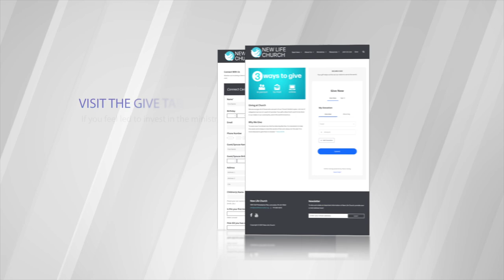What Is Man? | Pastor Ron Bradley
* If you would like prayer, we encourage you to submit your request